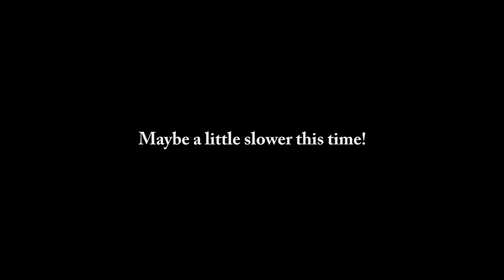Table Tennis - Double Bounce?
During the first set between Trent Carter and Kyle Davis. Kyle did a short serve, Trent went to topspin it but then changed his shot to a push as it was about to bounce twice. Kyle believed it did bounce twice but Trent said it didn't so the ump called a let. What do you think? *filmed on a Sony Handycam HDRXR200V with a wide angle lens*